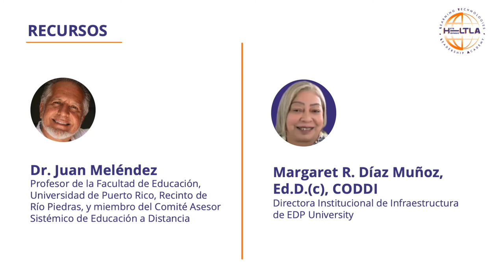Video de bienvenida al Info Session de la Academia HETS